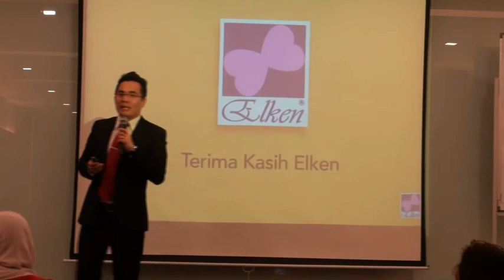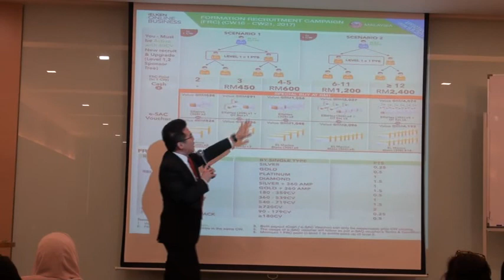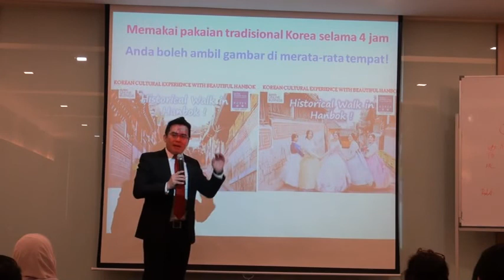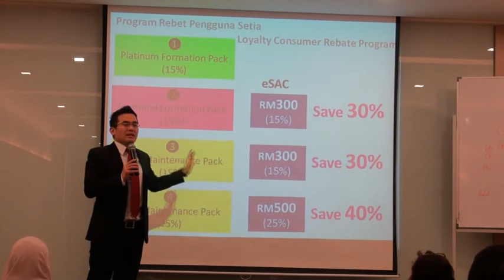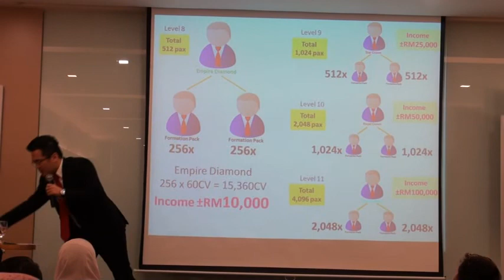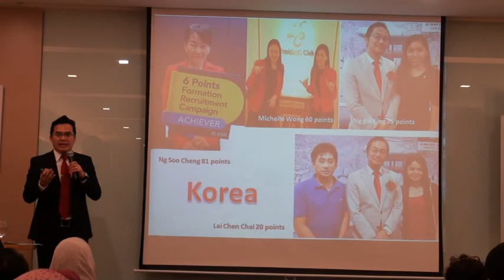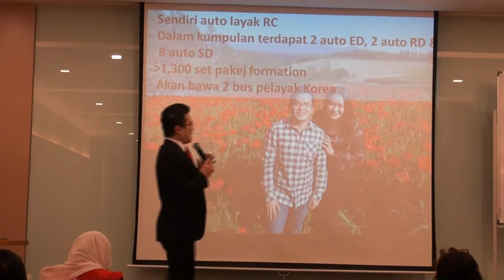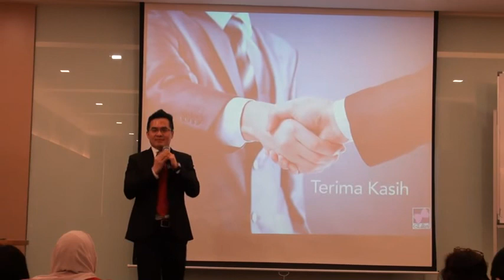SF Hoo Kie Hung 16 08 2017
iElken FRC By SF Hoo Kie Hung 16-08-17